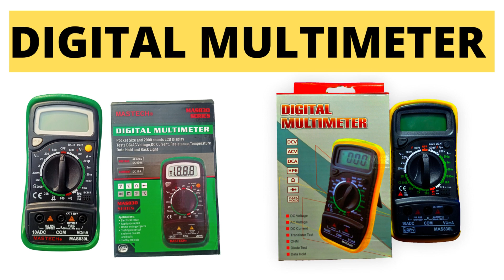DIGITAL MULTIMETER IN AFFORDABLE PRICE...😧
🙏NAKODA MOBILE 🙏
आपके अपनी जीतू भाई की दुकान
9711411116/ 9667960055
LINKS :
ADDRESS :
Building no-3375, Gali No. 2, Christian Colony Near Church Wali Gali Landmark - Baptist Church & Police Station Karol Bagh, Karol Bagh, New Delhi, Delhi 110005
mobile_accessories wholesale dukan kaise khole,